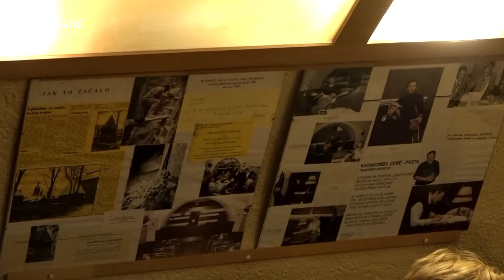Zahájení sezony v Hifiklubu 2022